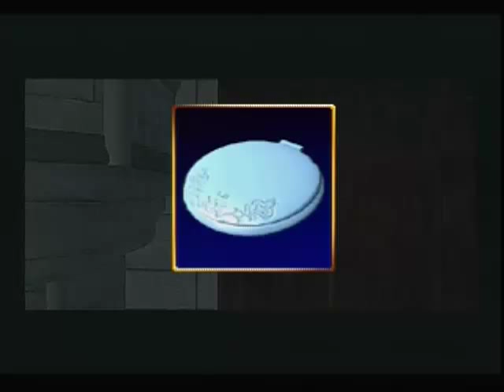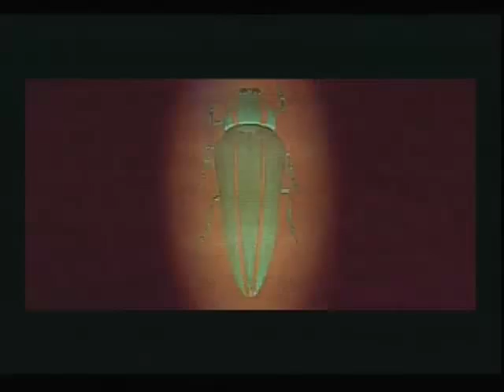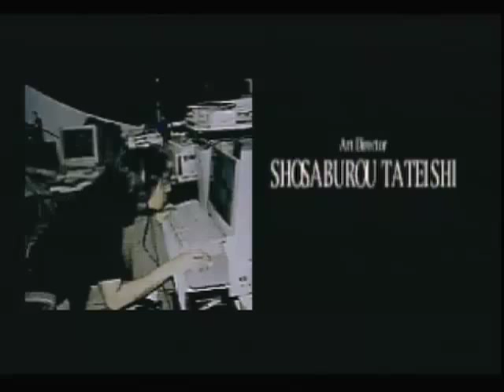Let's Play D [Komplett] - Ein Horror in allen Belangen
Ein kleines, aber sehr anderes Projekt. Ein ganzes Let's Play in einem Part. Viel Spass bei dem Horror des kürzlich verstorbenen Kenji Eno.